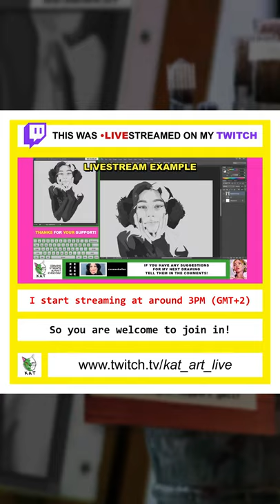Painting Minx from Quackity's First Date | Drawing Until I Reach 500 Subs - Day 61